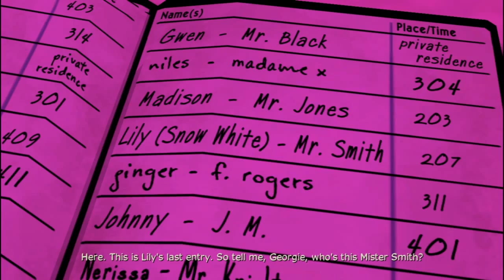LP: The Wolf Among Us (Ep 2) (3) - Hey Mr. DJ!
Hello people! I'm WaitWhat and welcome to the club! I'm a kind fair person right? Most of the time? Hehe.